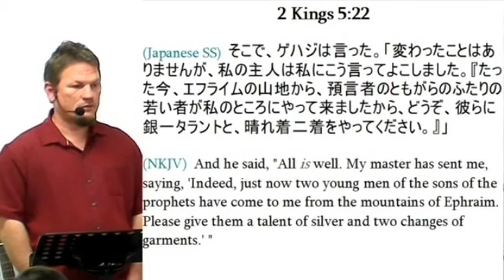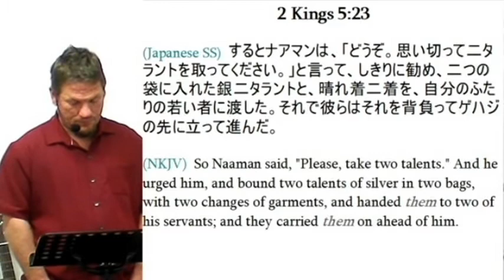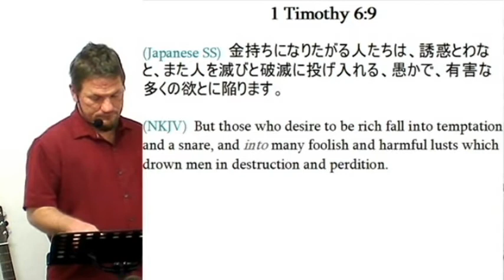2020/2/23 2 Kings 5 /第二列王記5章